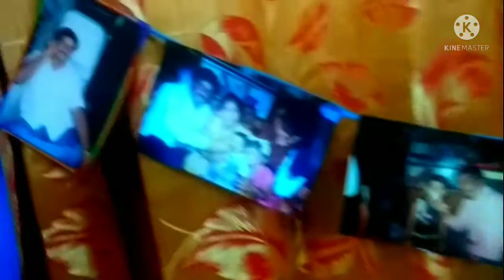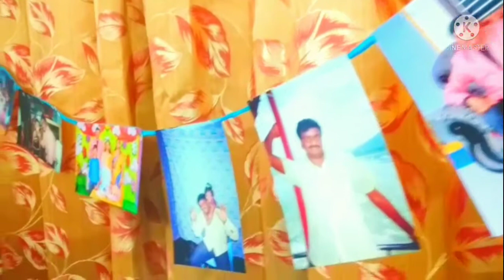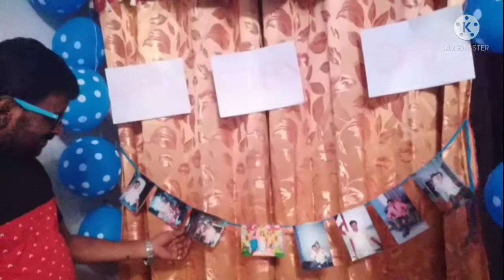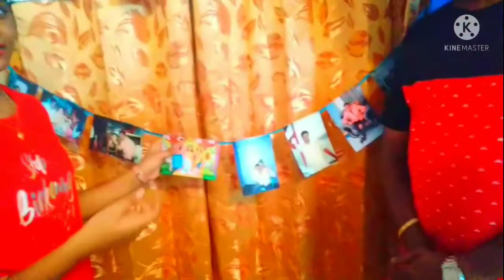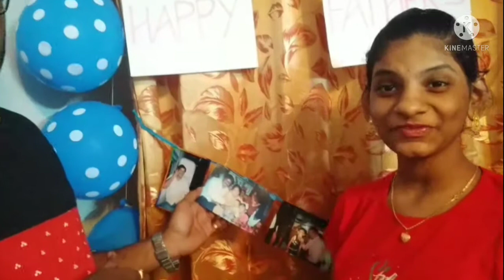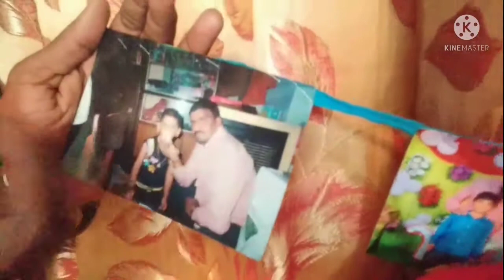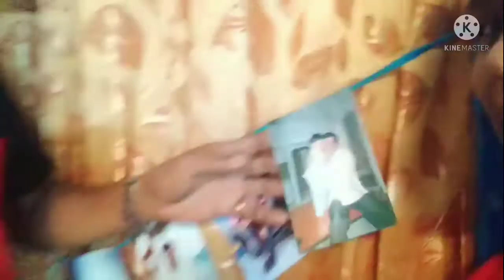vlog"father's Day special " decoration surprise questions old photos cake cutting and more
father's day surprise vlog
cake cutting decoration old photos and more